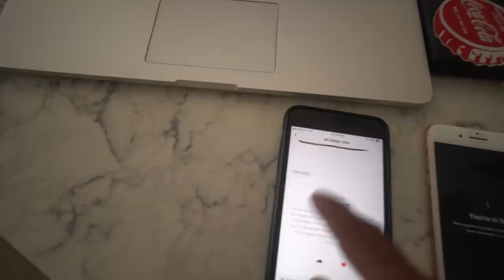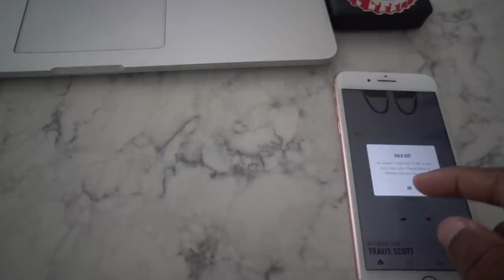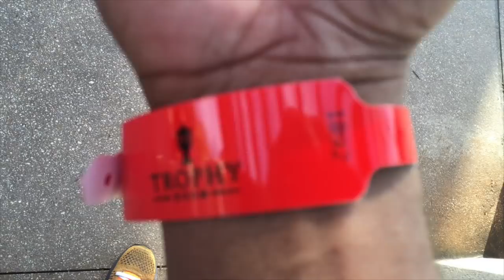Here’s how I double up on the Jordan 1 Travis Scott's on release day.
If you watching this video or reading this description, you're hearing and reading correctly...I double up on the Travis Scott's Air Jordan 1. Peep the video to see how I did it.

Username: Fawhall